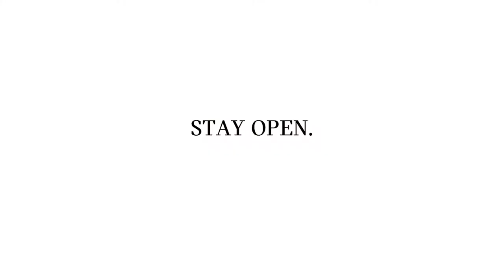Stay Open | MINI Convertible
Open top, open road, open-ended possibilities. Uncover all life has to offer in the lively MINI Convertible.